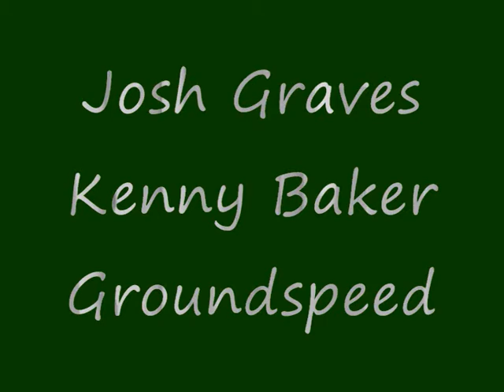Fireball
Kenny Baker, Josh Graves and Groundspeed Live at ZDF, Germany 1988. I am the Bassplayer right behind Kenny Baker.  Klaus Gausmann - Bass, Ulli Sieker - Mandoline, Matthias Malcher - Guitar, Edwin Herkert - Banjo. Enjoy!